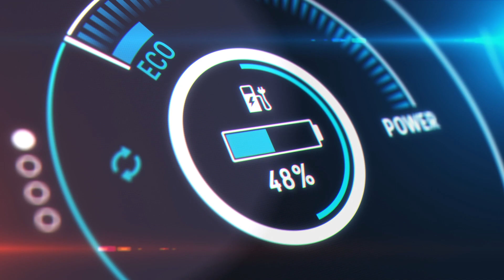EV Charging Solution - Smart Vehicle Charging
Precise ParkLink takes pride in providing parking and mobility services on behalf of property owners to ensure simple parking experiences. Being proudly 100% Canadian, we are passionate about delivering solutions that help Canadians get from point A to point Z and everywhere in between at thousands of organizations across Canada in the healthcare, municipal, commercial, institutional, and private sectors.